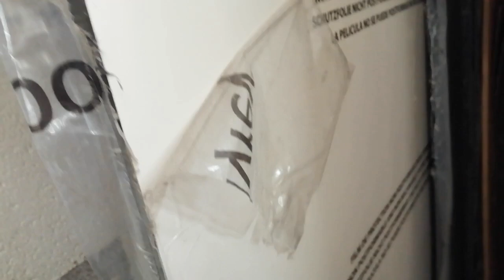compact laminate kitchen worktops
compact laminate kitchen worktops jumbo sheets , ideal for cutting all sizes for breakfast bars etc upto 1.5m wide
prestonworktops